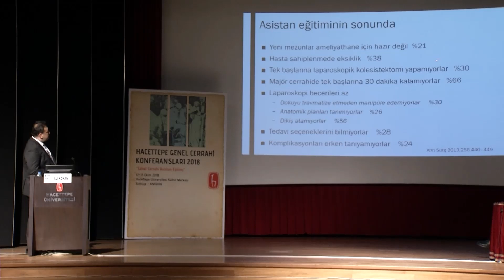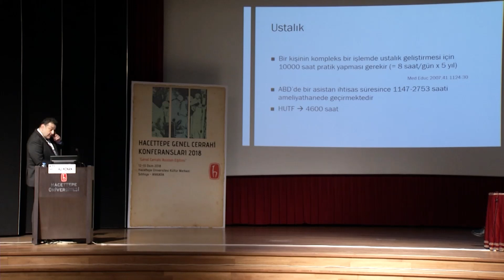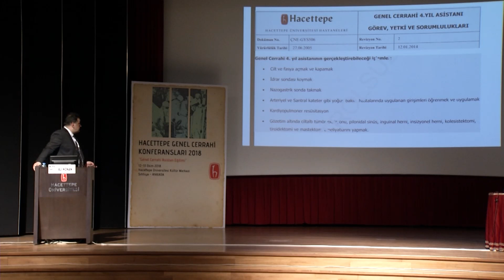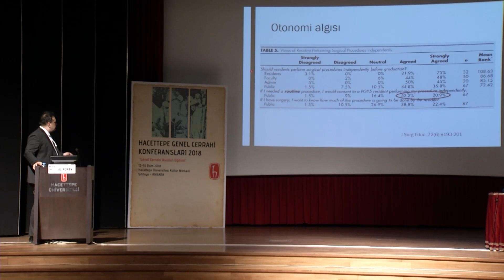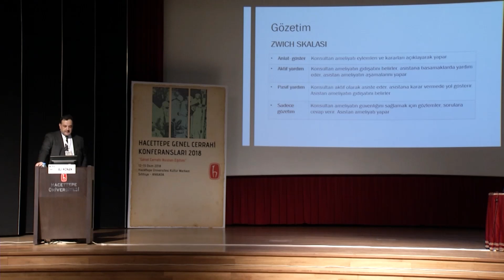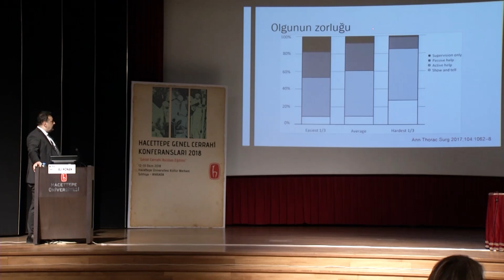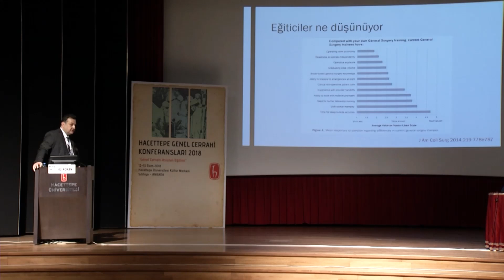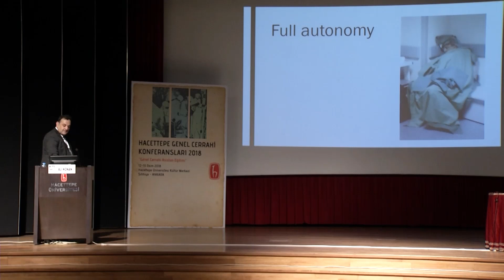Asistanlara Ne Kadar Yetki/Bağımsızlık Verilmelidir ?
Prof.Dr. Ali Konan
Hacettepe Genel Cerrahi Konferansları 2018
12-13. Ekim. 2018
How Much Initiative/Independence Should be Given to a Resident?